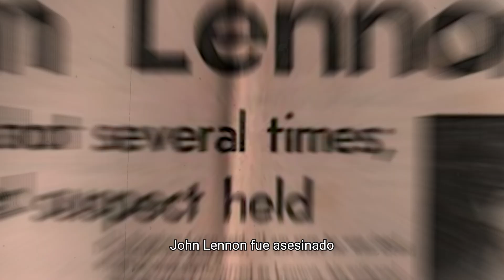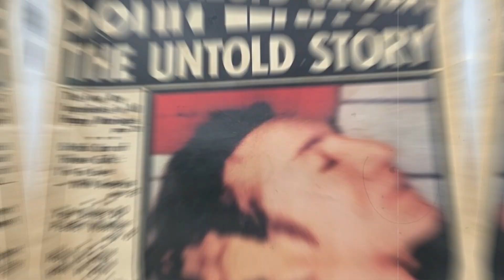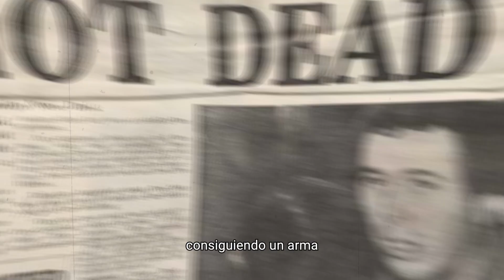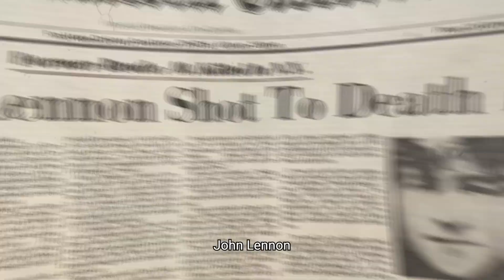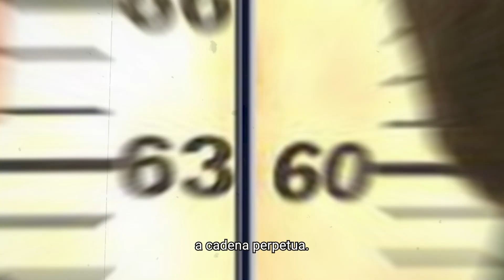¿Fan y ASESINO de LENNON? | En 6 minutos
Breve documental sobre el final de John Lennon. ¿Quién fue Chapman? Su adoración se convirtió en una enfermiza obsesión que desembocó en un fatal desenlace. El 8 de diciembre de 1980, el mundo se estremeció con la pérdida de John Lennon.

El legado de John Lennon sigue vivo en la música y en el corazón de sus seguidores. Este episodio que conmocionó al mundo sigue despertando preguntas sin respuesta y teorías inquietantes. ¡Únete a nosotros para explorar este capítulo impactante de la historia musical!